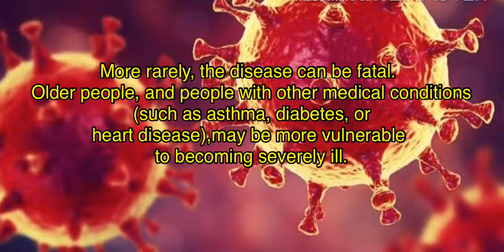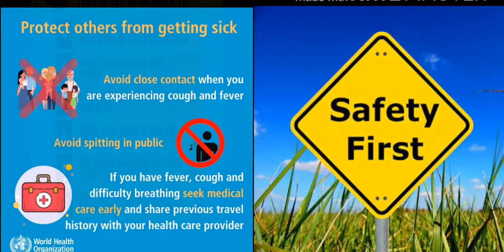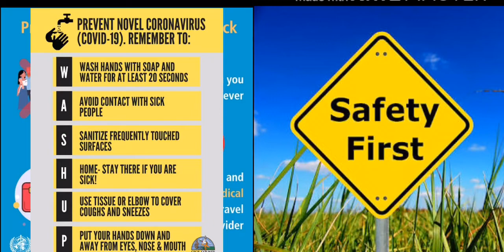HOW TO PREVENT CORONA VIRUS ?! | WHAT IS NCOV19??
Please if you have no important place to visit just stay at home and drink more water and eat some fruit with lots of vitamin C that helps to boost our immune system.